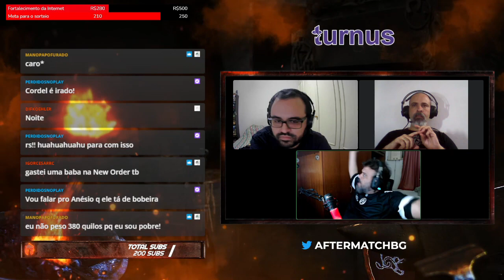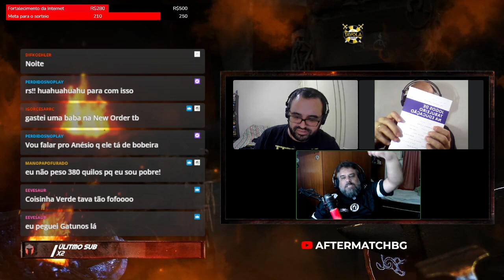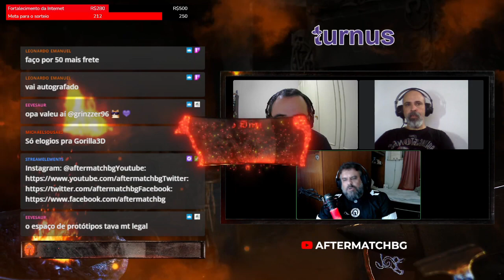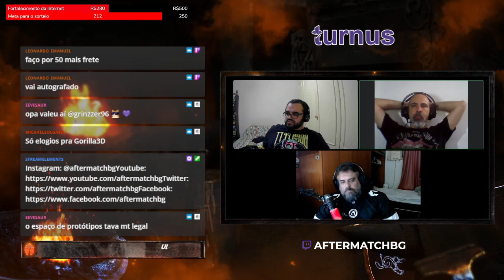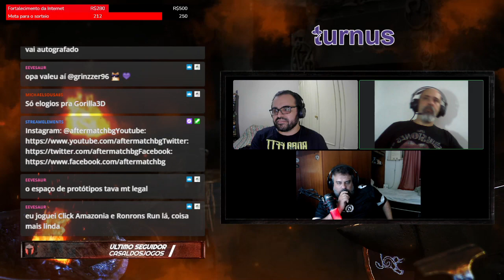Estande por estande Diversão Offline 2022 #04 - After Match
E chegamos ao final dessa analise estande por estande do Diversão Offline! Que venha a edição 2023!!